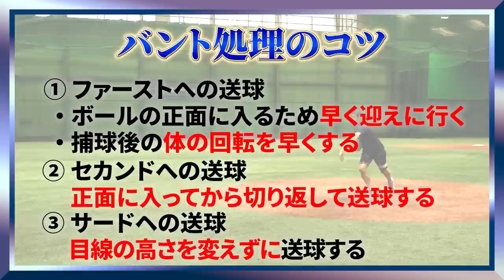【高橋尚成コラボ第3弾】フィールディングは名投手の必須条件...けん制＆フィールディングを実演で徹底解説！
■コラボした高橋尚成さんのチャンネル

■宮本慎也が動画で質問に答える「慎書箱」はこちら！
野球の質問をどしどしお寄せください！宮本慎也が回答します！
②チャットで質問を送ってください。（文章or動画）

■宮本慎也公式Instagramはこちら！

■宮本慎也プロフィール
1970年11月5日生まれ。176cm。O型。PL学園高校〜同志社大学〜プリンスホテル〜東京ヤクルトスワローズ。現在は、NHK野球解説者、日刊スポーツ評論家として活動中。

■疑問くんプロフィール
安井玲緒直
【経歴】
八王子高等学校
駒澤大学硬式野球部
　L全日本大学選手権　優勝
　L明治神宮大会　ベスト４
シダックス
　L都市対抗　ベスト４
　L日本選手権　優勝
【現在の活動】
八王子学園八王子高等学校野球部　外部コーチ（投手コーチ）
東練馬投手コーチ

■制作
株式会社ZAK
代表取締役社長　金澤 将一

■「解体慎書」オフィシャルスポンサー
株式会社マネースクエア

■目次
00:00　【高橋尚成コラボ第3弾】フィールディングは名投手の必須条件...けん制＆フィールディングを実演で徹底解説！
00:24　左投手の牽制の極意
03:41　アメリカの牽制
04:47　牽制後の投球のコツ
06:24　槙原寛己さんの牽制のクセ
07:05　バント処理のコツ（一塁送球）
08:33　セカンドへの送球
09:12　サードへの送球
10:59　フィールディングの重要性